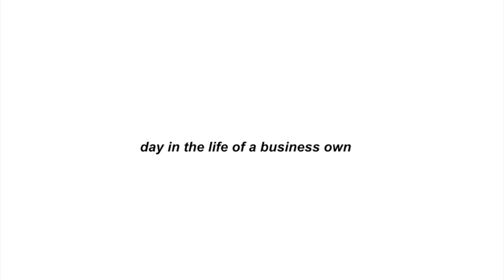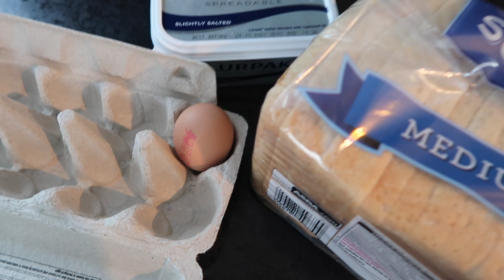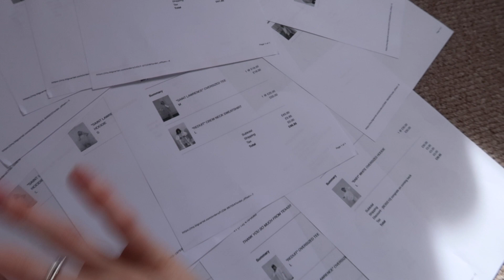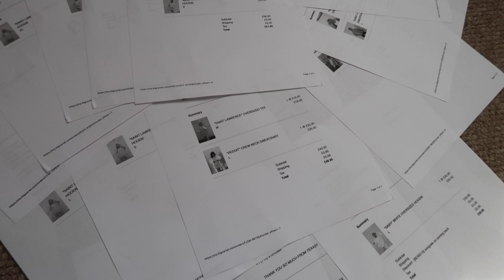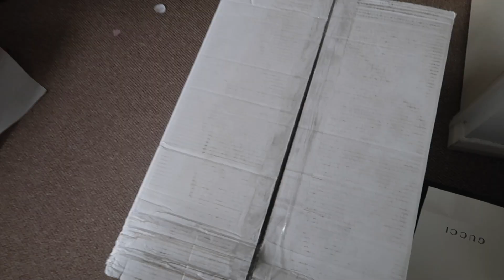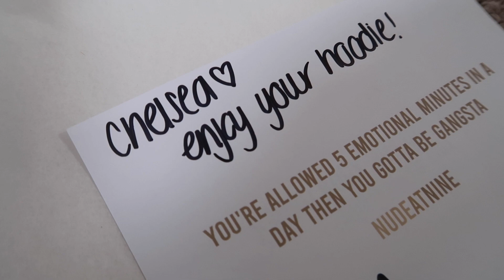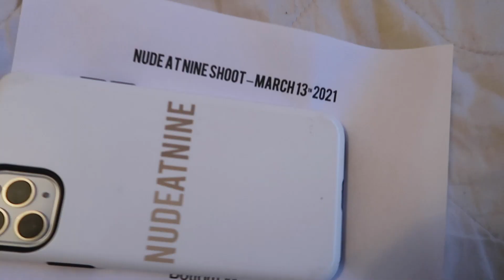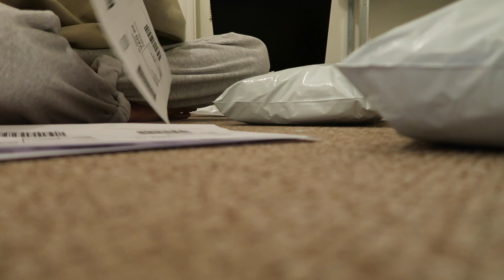A DAY IN THE LIFE OF LOCKDOWN AS A BUSINESS OWNER!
hey guys! sorry for the lack of upload, I've been a lil unwell lately and busy with the business, but I'm back! let me know down below what videos you guys want to see & stay safe! love Megan xx